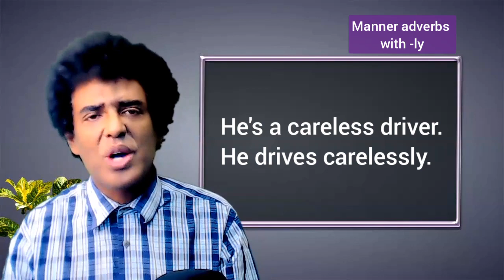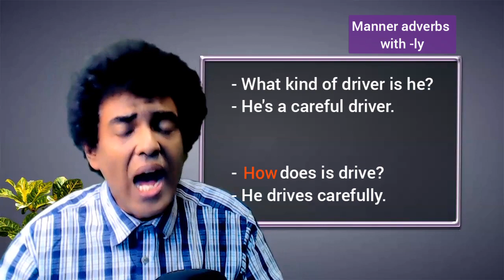Teacher nigus - 43 ( - ly adverbs) እንዴት ለሚለው ጥያቄ መልስ ሰጪ ቃላት።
ከ40 በላይ ጠቃሚ ቃላትን ይማሩ።